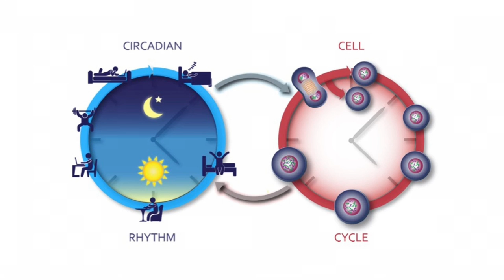MT180 - EPFL - Rosamaria Cannavo - "Circadian rhythm and cell cycle: two synchronised processes"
Rosamaria Cannavo - EPFL - Computational Systems Biology Lab, (Prof. Felix Naef) presenting her thesis project in the context of one of the three qualifying rounds for the MT180 (My Thesis in 180 seconds) competition.  This talk obtained the audience award for the selection round of the 29th October 2015.